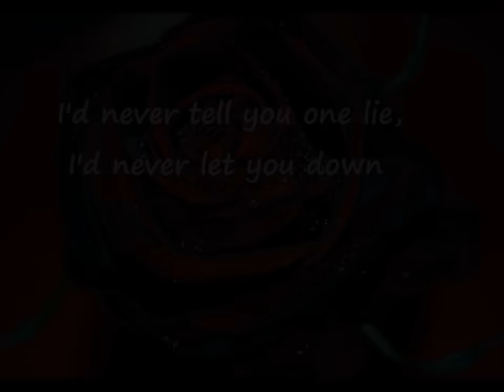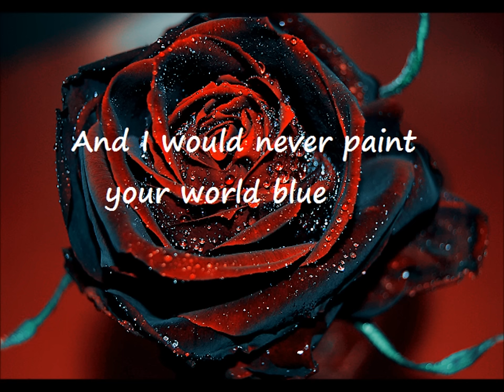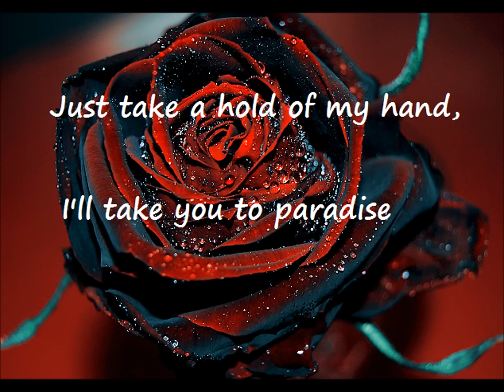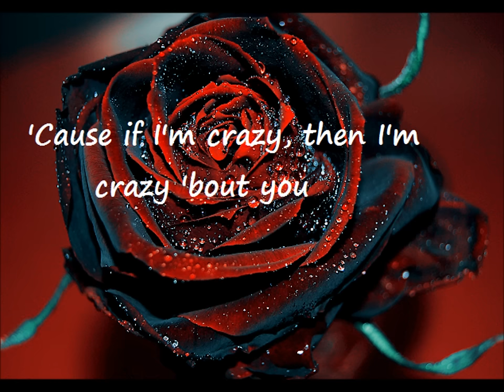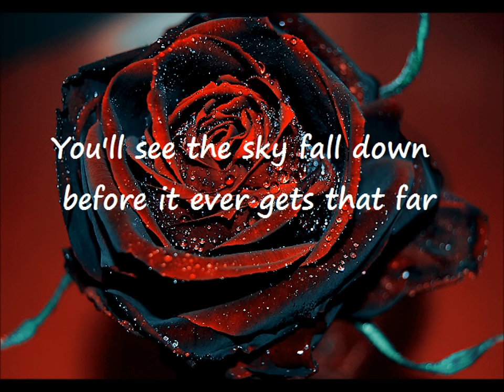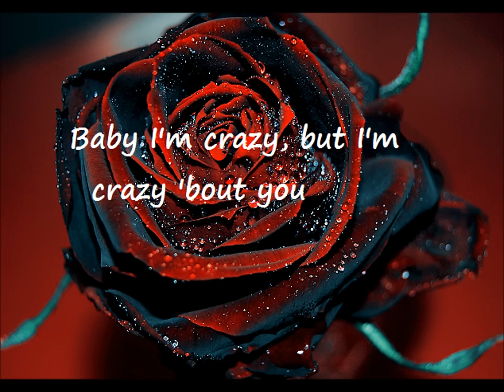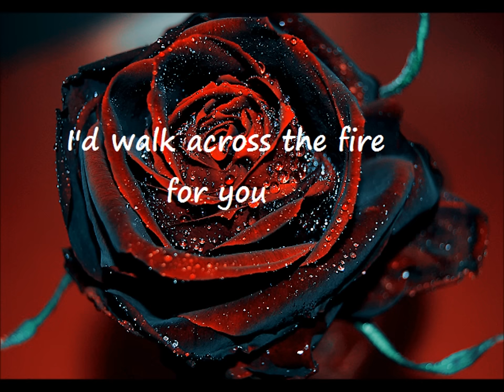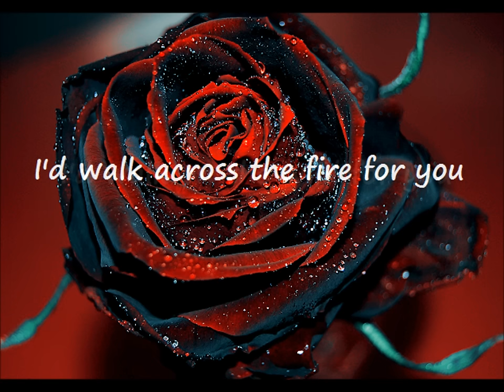Meat Loaf - I'd Lie For You (And Thats The Truth) Lyrics